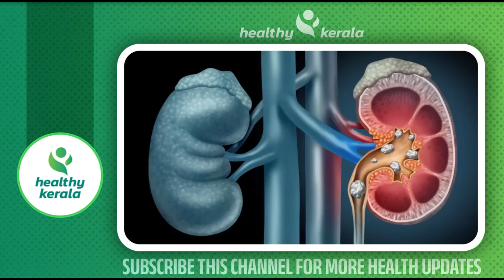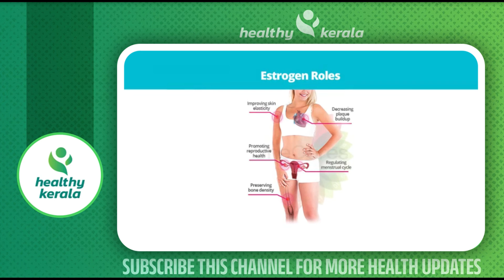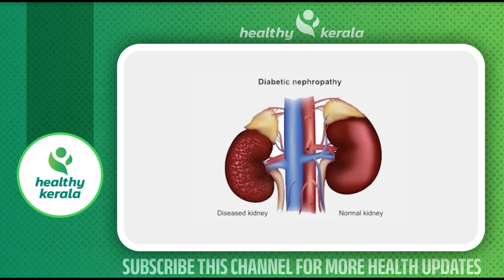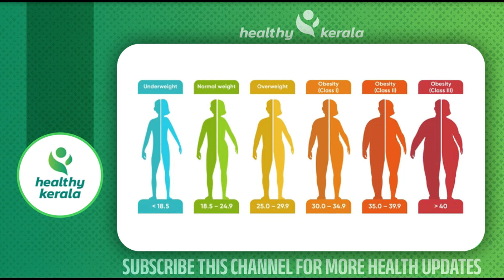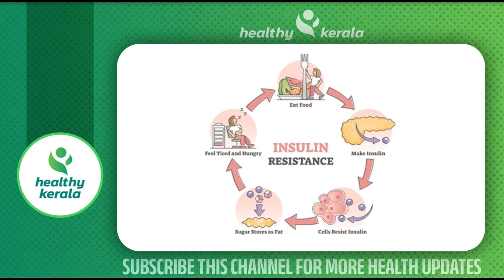നമ്മുടെ പറമ്പിലുള്ള ഈ ഒരൊറ്റ ഇല മാത്രം മതി യൂറിക് ആസിഡിനെ മൂത്രത്തിലൂടെ പുറം തള്ളാം | Uric Acid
BNYS
Kuthuparamba , Kannur

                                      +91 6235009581